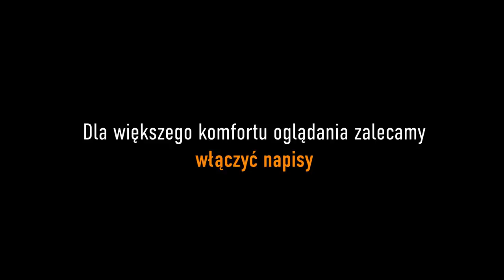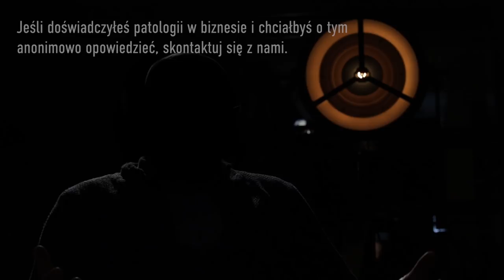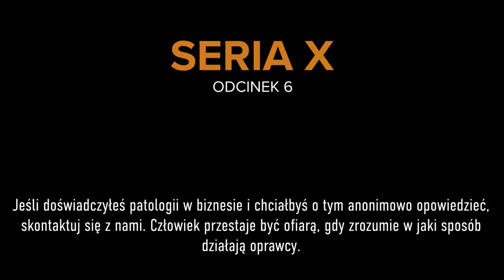Przez jakie błędy STRACIŁ 9 000 000 zł? Seria X. Epizod 6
▶️▶️▶️ Koniecznie WŁĄCZ NAPISY ✅

Dynamiczny rozwój firmy, oprócz korzyści, może mieć również negatywne strony. Brak strategicznych założeń, niechęć do zatrudnienia profesjonalistów, którzy pomogliby opanować zaistniałe sytuacje, może spowodować, że nawet dobrze prosperującej firmie grożą kłopoty. Bohater szóstego epizodu Serii X prowadził firmę, z osobami, które wydawało mu się, że zna, a i tak przytrafiła mu się historia, która spowodowała, że stracił niemal 9 milionów złotych. Aby poznać szczegóły, zapraszamy do zapoznania się z szóstym epizodem Serii X.

Seria X to anonimowe wywiady z przedsiębiorcami, którzy chcą się podzielić swoją trudną historią, aby inni nie musieli popełniać ich błędów. Anonimowość to decydujący element dzięki któremu goście programu otwierają się w pełni, nie obawiając się ostracyzmu czy odwetu ze strony osób, które je skrzywdziły.

Dlatego jeśli w swojej karierze biznesowej przeżyłeś coś co było trudne, zostałeś oszukany, straciłeś sporą sumę pieniędzy, ktoś Cię okradł czy też próbował Ci zaszkodzić, skontaktuj się z nami. Chętnie umożliwimy Ci opisanie Twojej historii w formie tekstowej na naszym blogu lub przeprowadzimy z Tobą anonimowy wywiad na naszym kanale.

👉 Dajcie znać co sądzicie o tego typu materiałach w komentarzu. Wasze wskazówki znacząco ułatwią i przyśpieszą dalszy rozwój Serii X.

 👉 Podeślij link do tego wywiadu znajomym, którzy mogą potrzebować tej wiedzy.

Przypominamy o tym, że nasze materiały są już dostępne w postaci podcastu.
✅ iOS: Przygody Przedsiębiorców w aplikacji Podcasty
✅ Android: Przygody Przedsiębiorców w aplikacji Google Podcasts